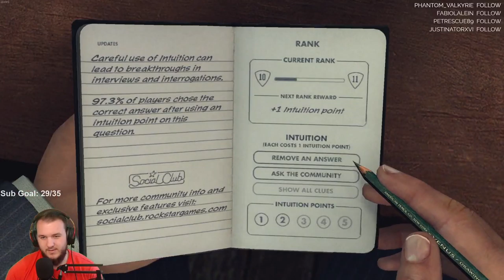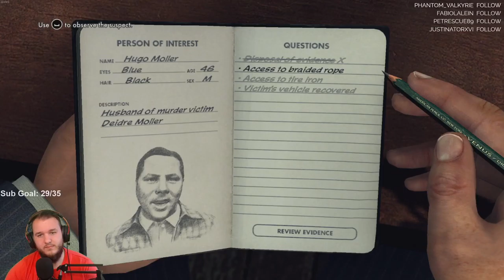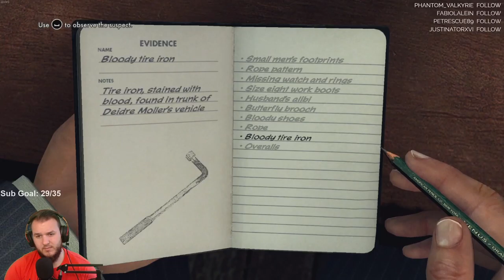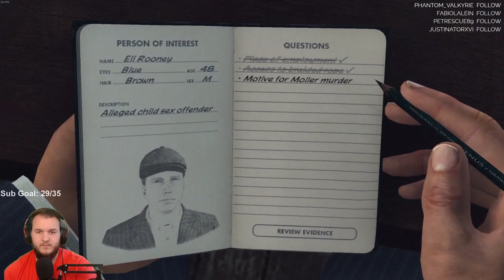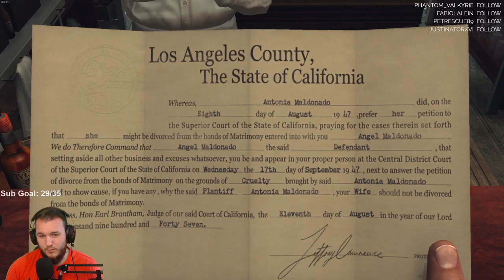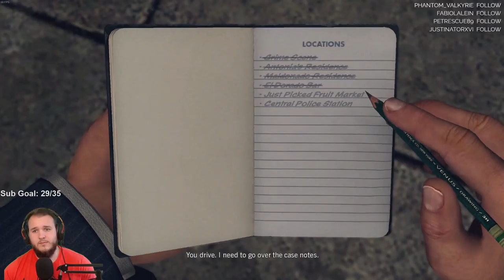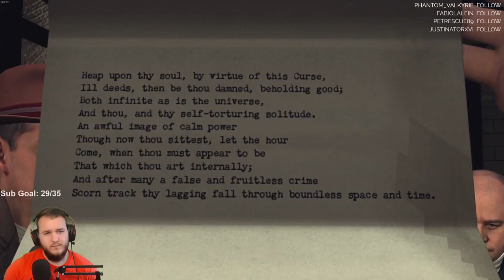L.A. Noire - Let's Play - Part 8